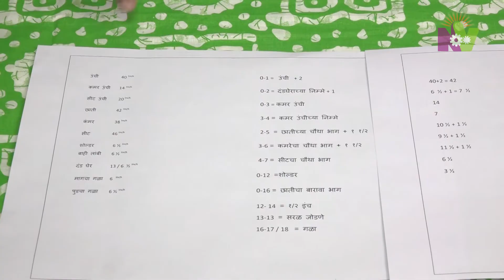Salwar Suit/Kameez/Kurti Cutting Step by Step in Marathi - Latest Suit Cutting Video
“NariVishwa“ Means "WOMEN WORLD" the word itself describe about NARIVISHWA, the concept NARIVISHWA is to accumulate information about women leaders, We are involved in gather information about creative and business women’s who engage themselves to build a beautiful world.